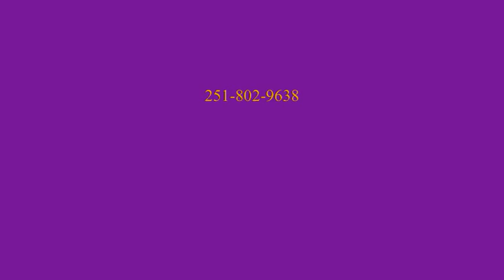Gina Brown G-Slide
One of MsOnDaGo's favorite recording artist Ms Gina Brown came to her karaoke show. Gina's is traveling city to city promoting her upcoming CD the "G-Spot."